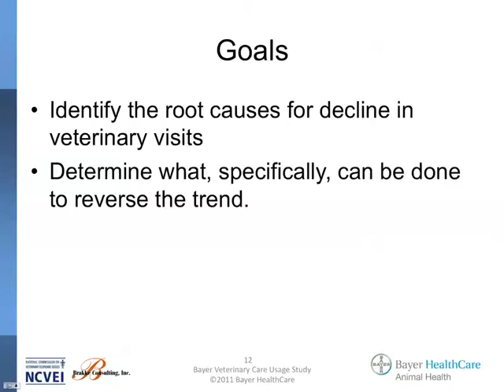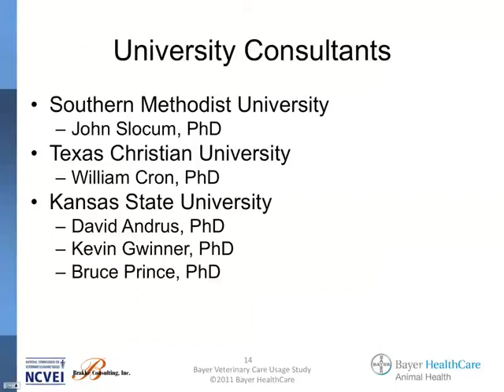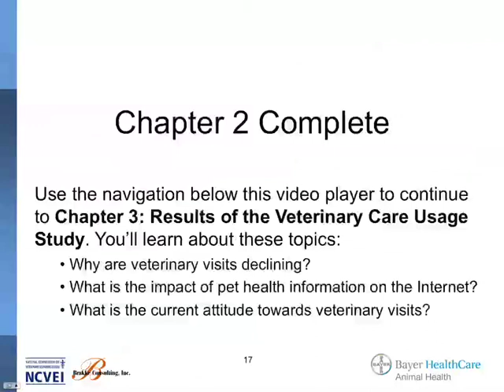About the Veterinary Care Usage Study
felsted vet visits